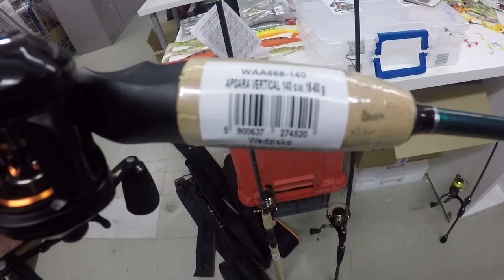Vapa ja kela esittely avovesikaudelle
Tämän kauden työkakalut:

Jigivapa 1 osainen mikado sicario 183cm 1-7g

Jigivapa 1 osainen mikado nihonto tt zander 220cm up to 15g

Vertikaali vapa mikado apsara 140cm 15-50g

Haukivapa mikado apsara heavy spin 240cm 15-45g

Kelat mikado blackstone 2006 ja 3006 avokelat

Mikado golden eye 1007 avokela

Mikado proclaim 201 hyrräkela